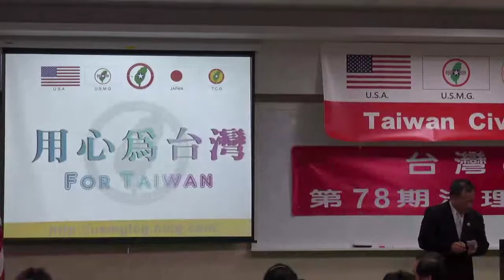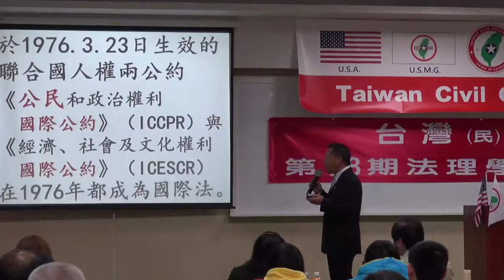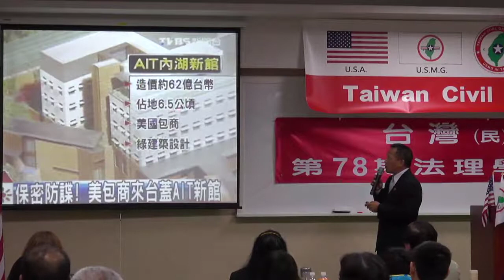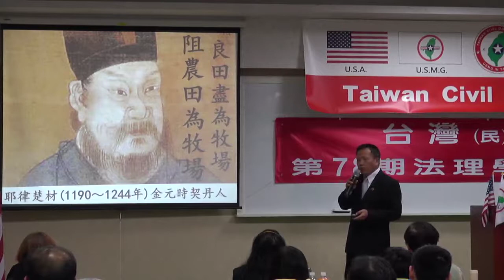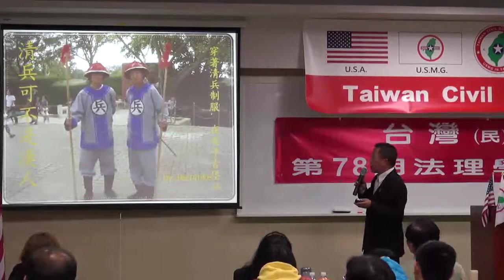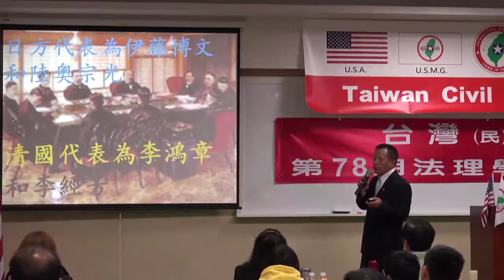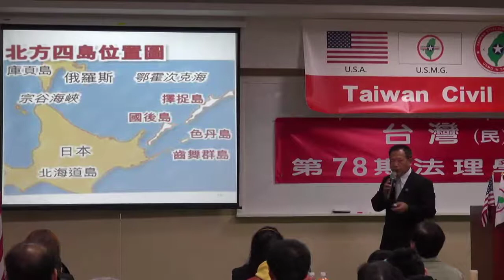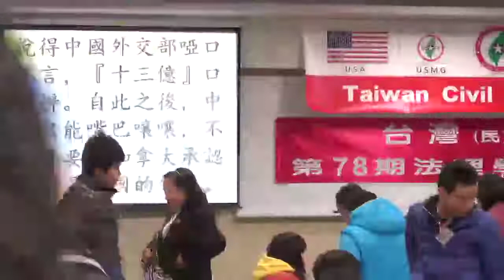140208-9-國與家-王選傑-台灣(民)政府第78期法理學院研習會